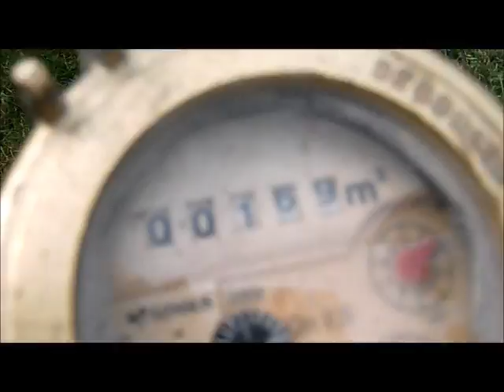Wasser aus dem Hydranten, um Wassertanks zu füllen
Es ist ja endlich mal seit ein paar Wochen tatsächlich richtig Sommer. Allerdings trocknet auch alles vor sich hin und meine Wassertanks sind mittlerweile leer. Da ich es mir nicht leisten kann, nach diesem nasskalten Frühling und Frühsommer jetzt meine Ernte auch noch durch Trockenheit zu gefährden, habe ich mir bei den Wasserwerken den Schlüssel für den Hydranten auf der Straße und ein Steigrohr besorgt, um die Wassertanks und Wasserfässer aufzufüllen.